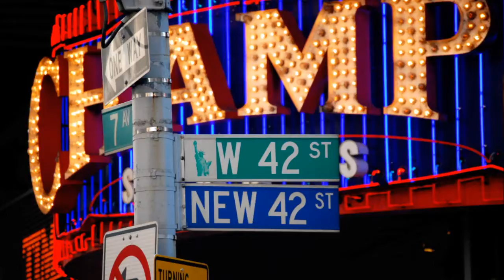サティ ピカデリー / 高橋アキ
Erik Satie - Le Piccadilly / Aki Takahashi